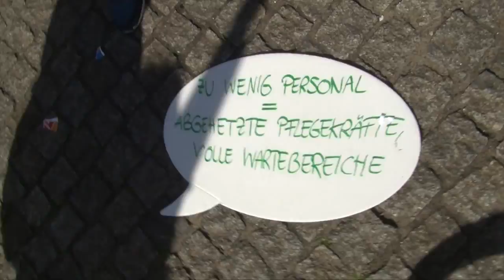Pflege am Boden. Ein Beitrag von Karsten Voss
Charite und Pflege am Boden Demo 2015
Der A.Z der Charite ist nicht stabil . 13.000 Beschäftigte des Pflege und des technischen Dienst sind zum unbefristeten Streik bereit .